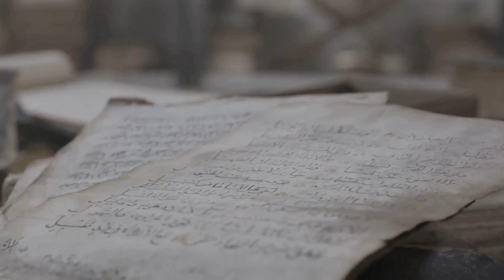The Experiment That Turned Rats Into Cannibals: Shocking Discoveries in Animal Behavior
Prepare to be astonished as we delve into the startling study known as "The Experiment That Turned Rats Into Cannibals!" In this eye-opening video, we investigate the controversial experiment that explored social dynamics, stress responses, and the extreme consequences of environmental pressures on animal behavior.

In this video, you will learn:

The Background of the Experiment: Discover the origins of this groundbreaking study and the methods used by researchers to investigate social behavior among rats.
Social Hierarchies: Explore how social structure and hierarchy affected the behavior of rat populations and led to unexpected outcomes when food sources became scarce.
The Descent into Cannibalism: Understand the psychological and biological factors that pushed these rats to resort to cannibalism and what this reveals about survival instincts.
Ethical Considerations: Discuss the ethical implications of behavioral experiments on animals, including the balance between scientific inquiry and animal welfare.
Impacts on Understanding Animal Behavior: Examine how this experiment has influenced our understanding of stress responses, territoriality, and group dynamics in other species, including humans.
Join us as we uncover the shocking results and implications of this controversial experiment.

rat cannibalism,
animal behavior experiments,
psychology of rats,
social dynamics in rats,
survival instincts,
territorial behavior,
social hierarchies,
behavioral studies,
stress responses,
scientific ethics,
controversial experiments,
environmental pressures,
research findings,
group dynamics,
psychological factors,
animal welfare,
behavioral ecology,
rat populations,
food scarcity studies,
effects of stress on behavior,
speculative behavior adaptations,
cross-species implications,
neuroscience of behavior,
understanding animal instincts,
ethics in animal research,